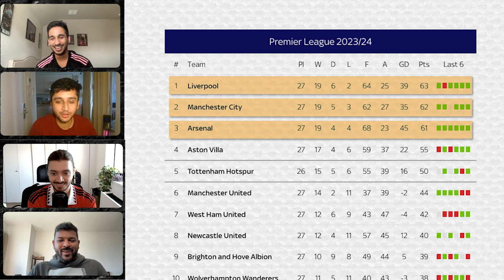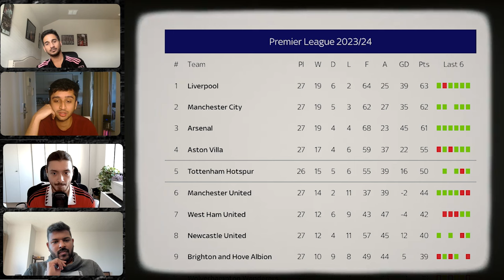United fan wants Klopps fairytale season to be over!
The boys preview Liverpool vs Man City!!

Welcome to Full Time Banter by The Back Four. We discuss the Manchester Derby as United lose a game they were leading at HT for the first time in 10 years!! Darwin scores in the 99th minute as Liverpool continue their insane form and AJ fears Arsenal will succumb to the pressure again this year!!